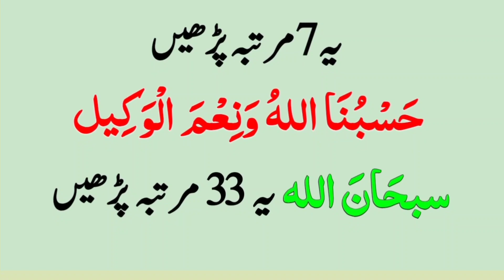Namaz e Ishaa Ke Baad Ke Best Kalmaat | Namaz e Isha Ke Baad Ka Wazifa Best Kalmaat |Wazaif ki bahar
Namaz e Ishaa Ke Baad Ke Best Kalmaat
Namaz e Isha Ke Baad Ka Wazifa
Wazifa
Wazifa after Ishaa
Dua
Duaa
kalmaat
best kalmaat
wazeefa
 wazeefah
Ishaa Ke Baad yeh kalmaat parh lo
Khush qismati ka wazifa